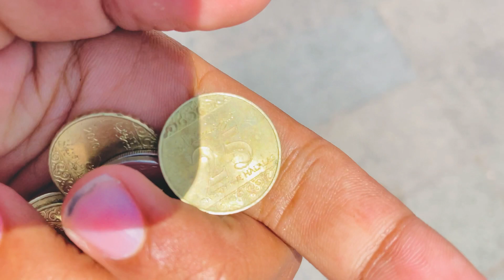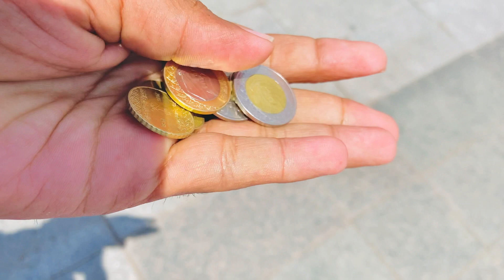Madina to days